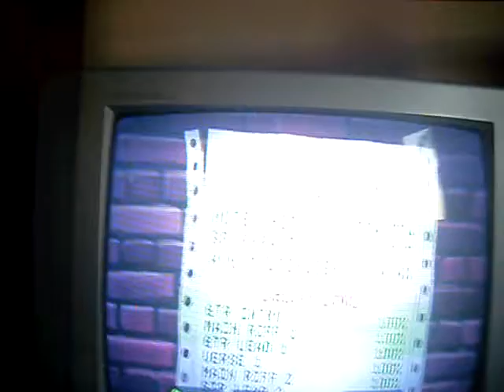Guitar Hero II - Stop 100% FC on DualShock :D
Pena que a qualidade do vídeo num está boa! mas fiz o possível pra ficar melhor u,u'